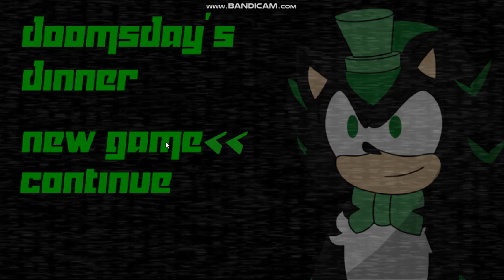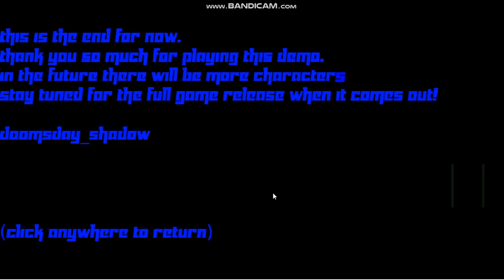Doomsday's Dinner (Demo) Night 1 & 2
Play The Doom Song Now Bc Doomsday's Dinner Is Here But Is Only A Demo a